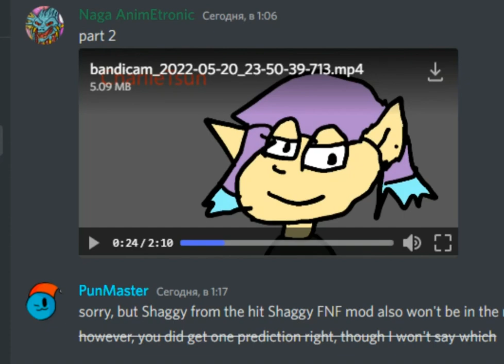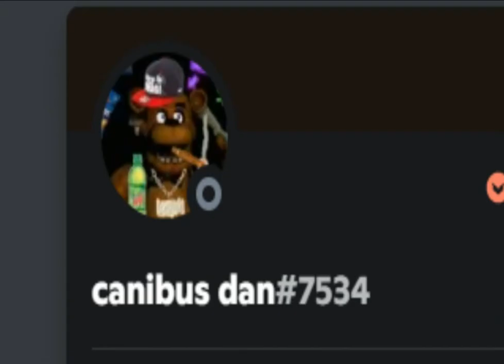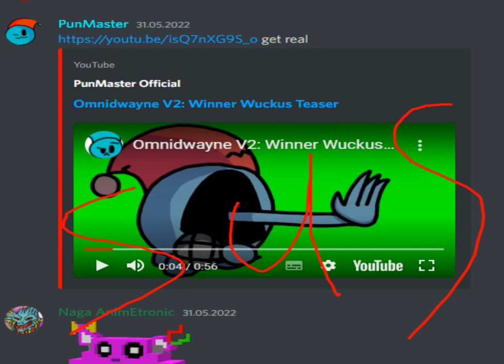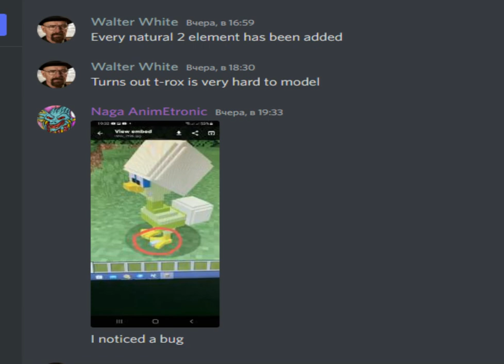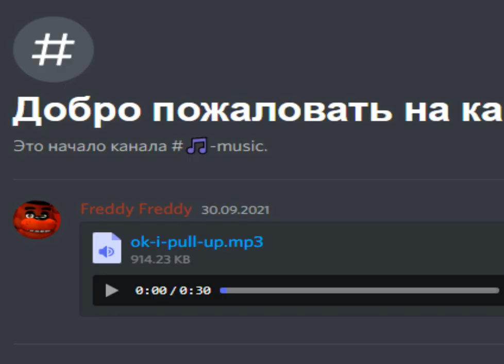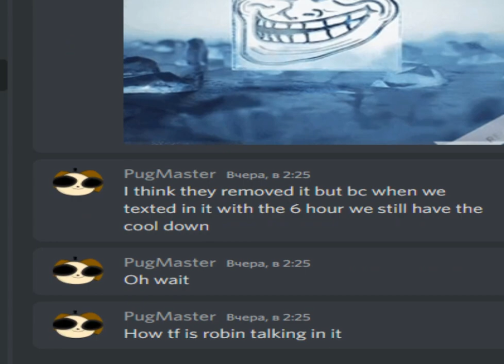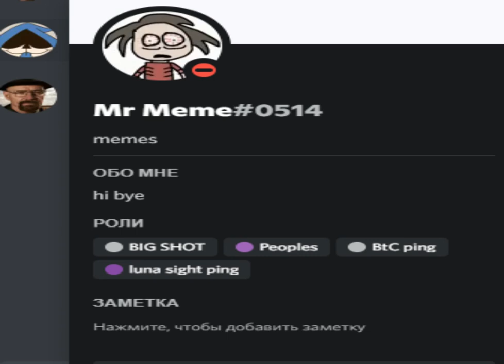Omnidwayne full version (no)